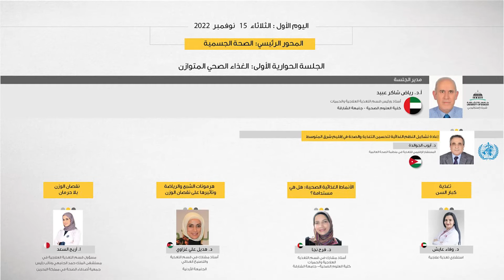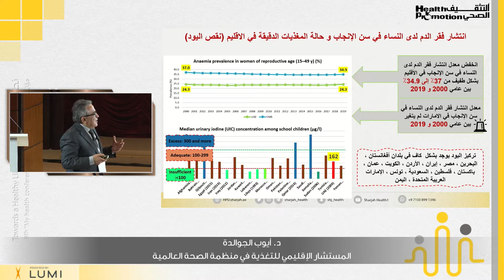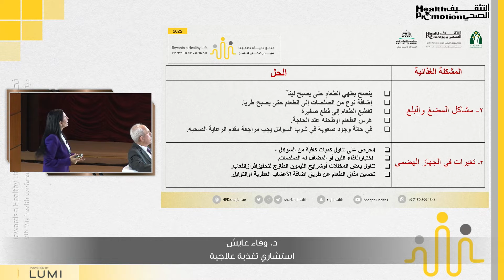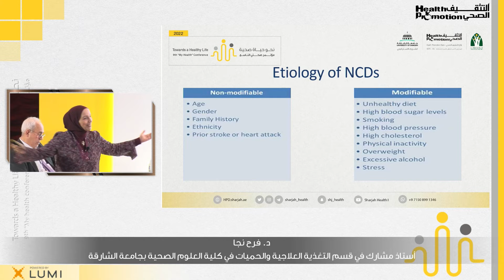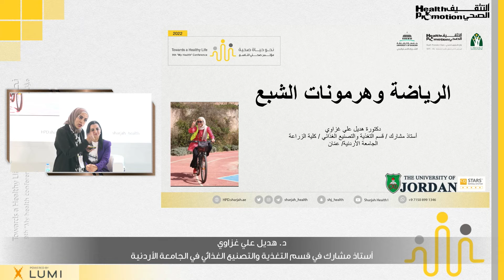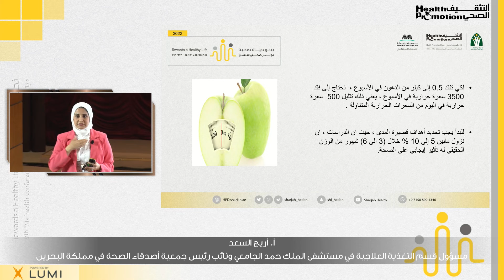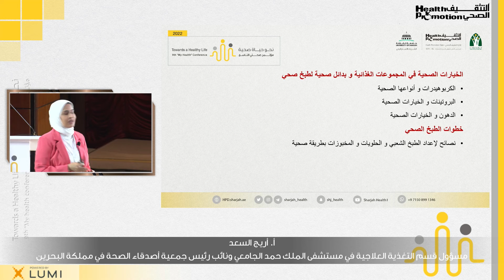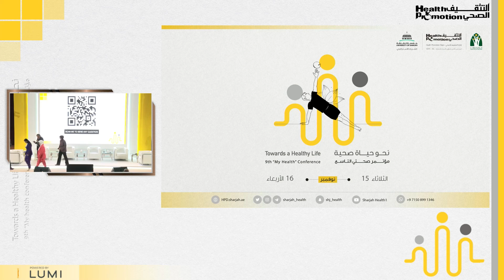مؤتمر صحتي 9| اليوم الأول-الجلسة الحوارية الأولى